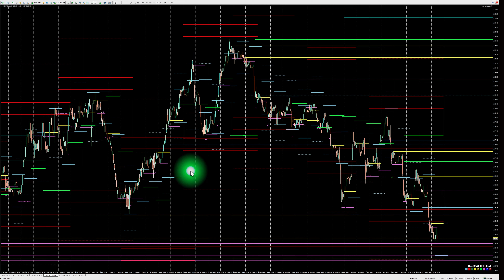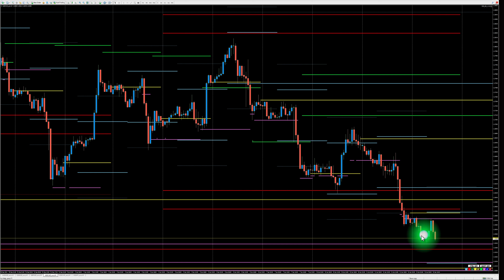Rynki na poziomie - USDCAD - 2022-01-12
Analiza zachowania ceny na wykresie pary walutowej USDCAD, z wykorzystaniem danych z DeepMarketLevel.com oraz metodologii MMD.